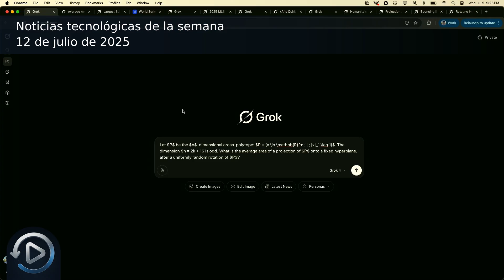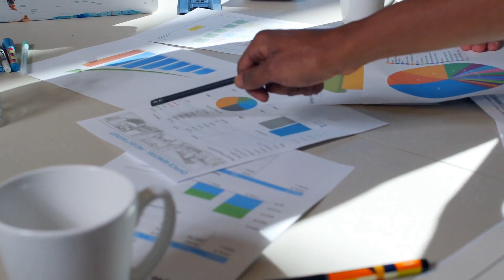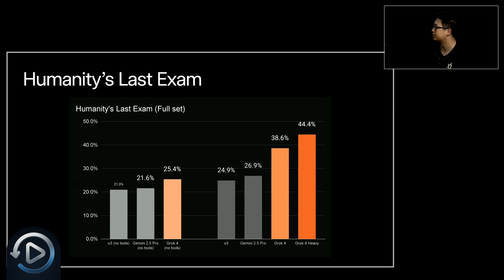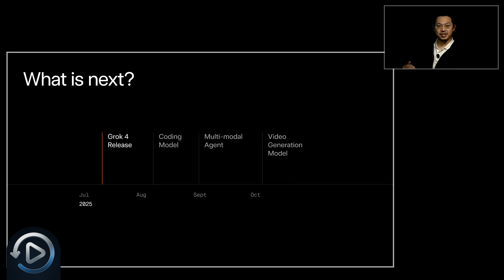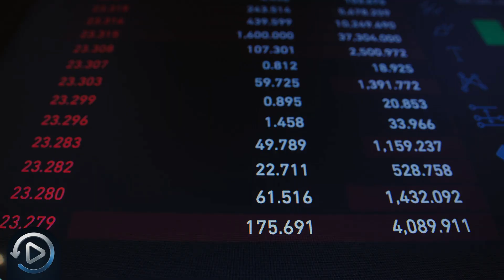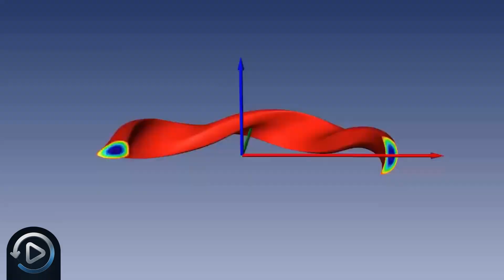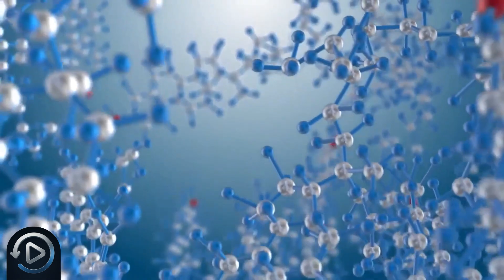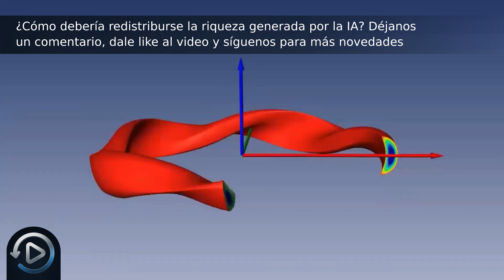Elon Musk lanza Grok 4 con polémica y más noticias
En este episodio, Elon Musk lanza una nueva versión de su inteligencia artificial con polémica, China impulsa la robótica humanoide, se discute sobre la redistribución de la ganancia generada por la inteligencia artificial y Alemania logra un importante avance en fusión nuclear.